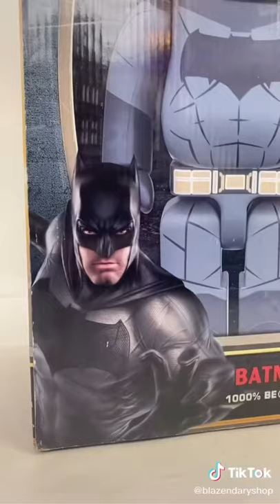Most expensive bearbrick ever 😱